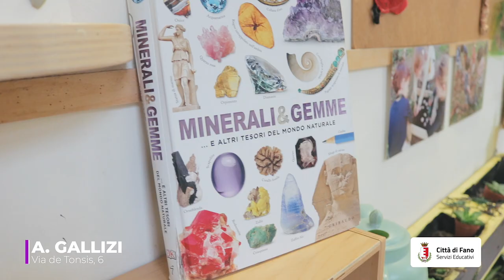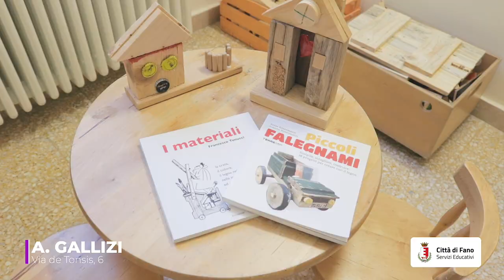1 INFANZIA GALLIZI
1 INFANZIA GALLIZI